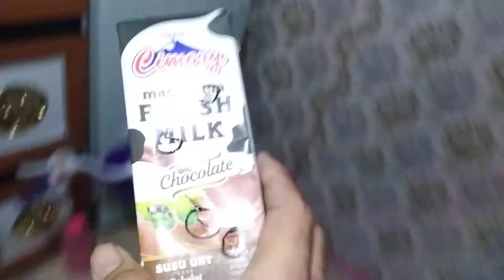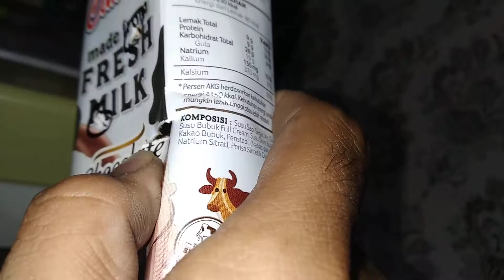Tanpa nama part2 desert eagle real full up extreme